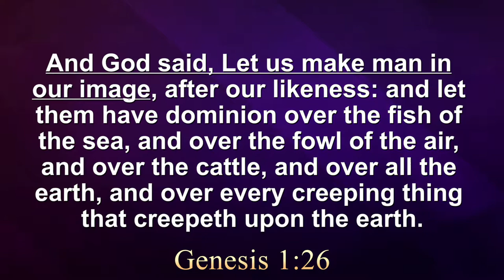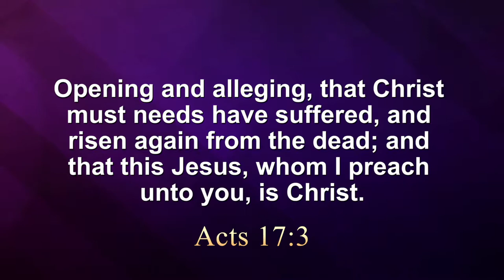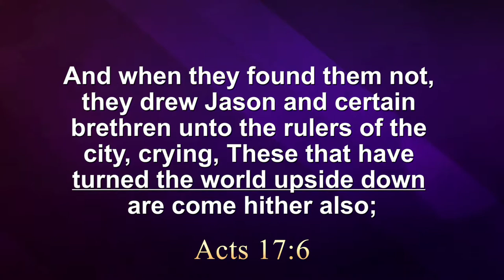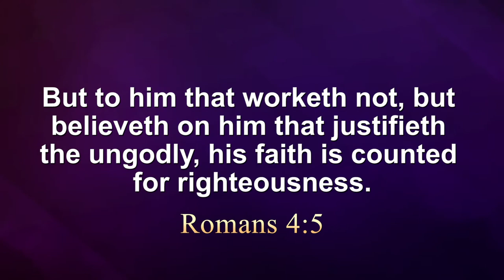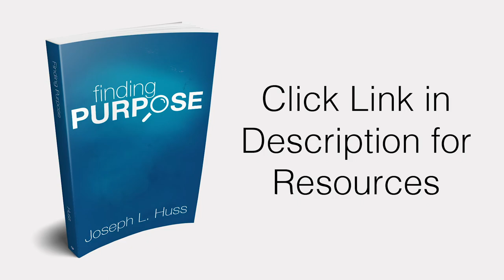Passion Drives Productivity